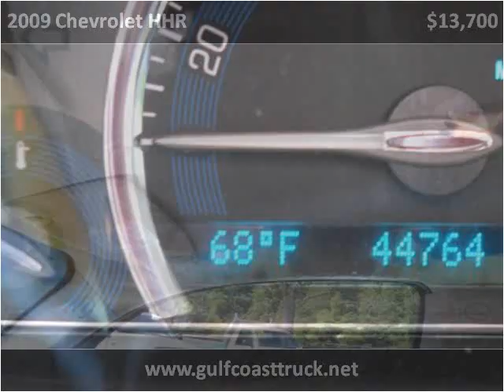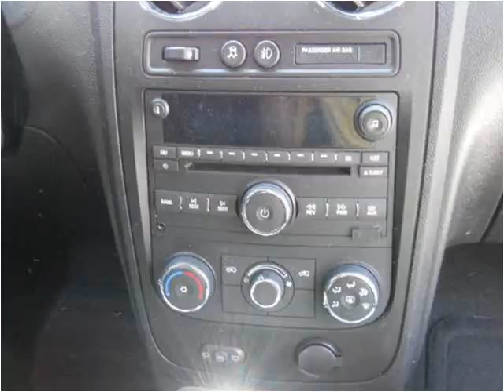2009 Chevrolet HHR Used Cars Pensacola FL